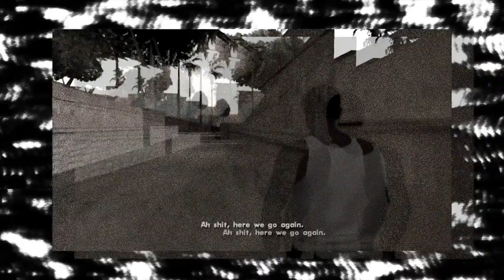FRENCH RAP REACTION Ziak - C'est la vie (Prod. Devil)